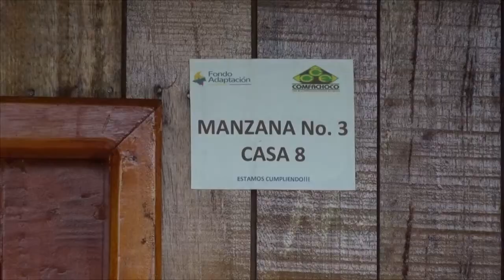Fondo Adaptación entrega 130 viviendas nuevas en Riosucio.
En el norte del país, en el municipio de Riosucio, una población que colinda con Panamá y donde pocas veces ha llegado el Estado, hoy el Gobierno Nacional, a través del Fondo Adaptación mejora significativamente la calidad de vida de más de 720 chocoanos con la entrega de 130 viviendas adaptadas al cambio climático y el reinicio de las obras del acueducto que beneficiará a tres de sus corregimientos.

Riosucio, ubicado al norte del departamento del Chocó, en la llamada zona del bajo Atrato Urabá Chocoano, está bañado por las aguas de los ríos Atrato, Sucio, Salaquí y Truandó. No cuenta con aeropuerto. Para llegar a Quibdó, se usa como corredor vial el Río Atrato, al igual que para llegar al municipio de Turbo en el departamento de Antioquía. Por eso es una población que vive en medio del agua.

Hasta allí llegó el Fondo Adaptación con el fin de construir la “Urbanización El Paraíso” que consta de 157 viviendas distribuidas en 17 manzanas con el fin de atender a hogares damnificados por el Fenómeno de la Niña 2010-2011.

Este jueves el gerente de la entidad, Iván Mustafá Durán, entregó 130 casas palafíticas adaptadas al cambio climático que mejoran la calidad de vida de personas con una construcción que se adapta a la realidad de su región y que se conecta por caminos elaborados en concreto que les brinda más seguridad.

“Las casas que entregamos en Riosucio cambian la vida de cerca de más de 700 habitantes que tienen que convivir con el agua la mayor parte año por las crecientes del Río Atrato”, explicó el gerente.

Los beneficiarios pasan de casas construidas de manera informal y que se conectaban por angostos puentes de tabla que hacían las veces de andenes peatonales, a viviendas de madera certificada, de 45 metros cuadrados distribuidos en comedor, cocina, 2 alcobas, 1 baño, patio de ropas y con los servicios públicos esenciales.

Durante el evento de entrega de las viviendas, el funcionario también anunció, el reinicio de las obras del sistema de acueducto multiveredal que beneficia a los corregimientos de Playa Roja, Siete de Agosto y La Punta.

“Estas obras consisten en construir la planta de tratamiento de agua potable, la bocatoma y la conexión del sistema a la tubería que ya fue instalada por el contratista en los tres corregimientos”, afirmó Mustafá Durán.

El Fondo Adaptación invierte en el sistema de acueducto cerca de $5.000 millones para beneficiar a más de 900 habitantes de esta región del Pacífico.

Con la rehabilitación de este acueducto adaptado al cambio climático, se garantiza el suministro continuo de agua potable a los habitantes de los tres corregimientos con un sistema autosuficiente que emplea energía solar con paneles que se instalarán en la PTAP.

Mustafá Durán, recordó que el Fondo invierte en Chocó más de $119.600 millones en proyectos de vivienda, acueducto y saneamiento básico, educación, reactivación económica y medio ambiente, que benefician a 27.000 habitantes del departamento.